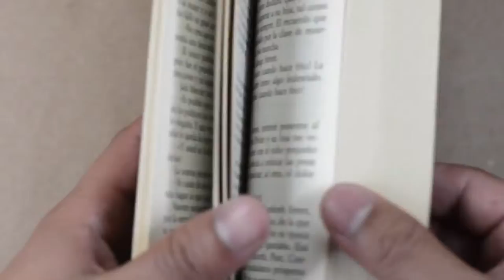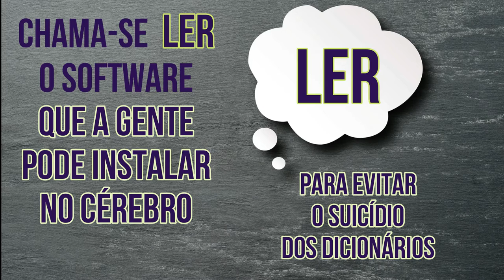O suicídio do dicionário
Conversa informal sobre a importância de falar bem para a comunicação entre as pessoas. Ler bem e com compreensão, escrever bem, são as maiores ferramentas para o homem do novo século.